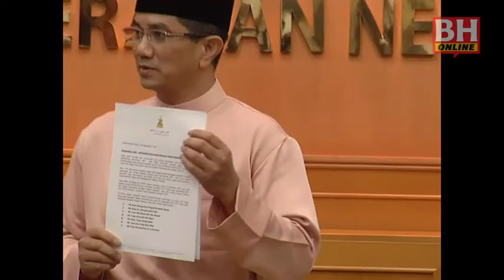MB Selangor umum EXCO baharu